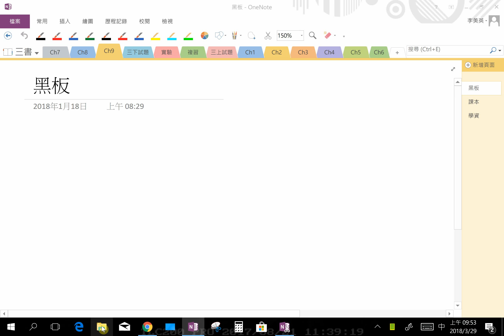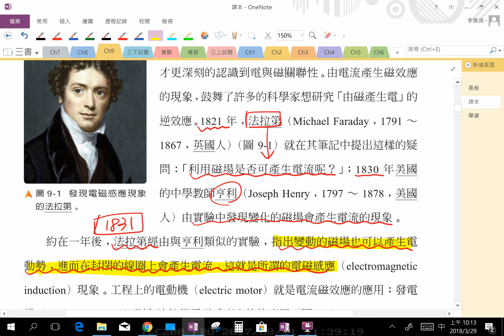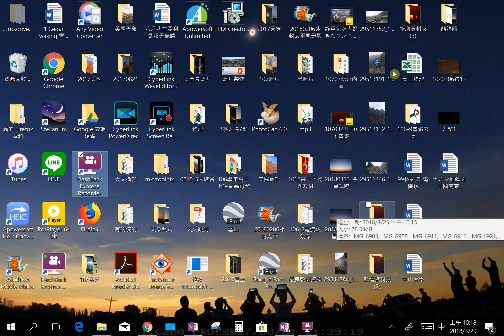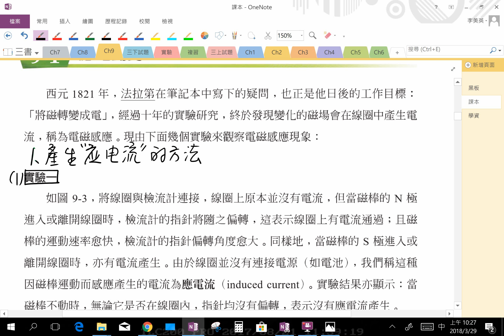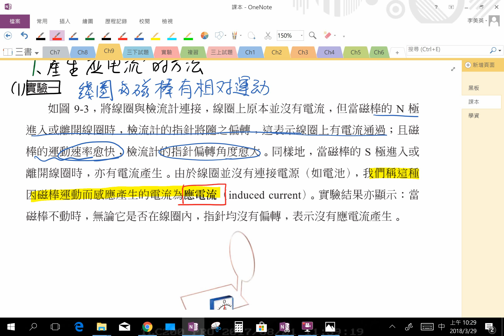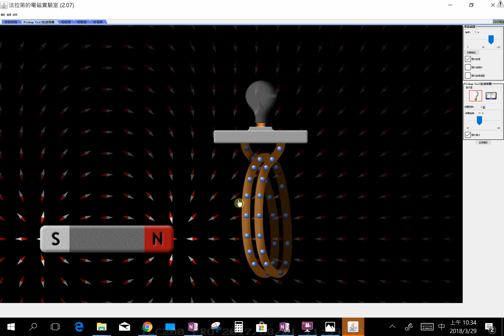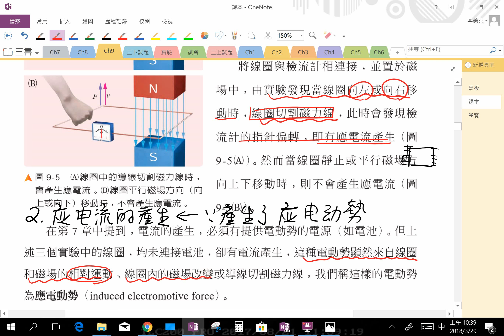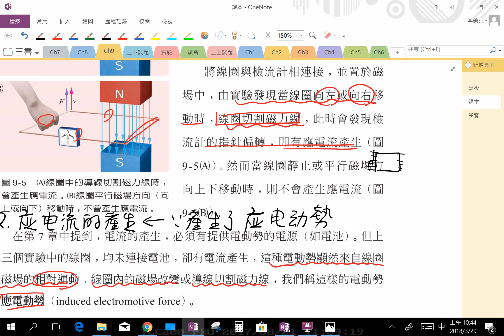【美英物理】334 -高三選修物理(上) |9-1應電動勢_課程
發佈日期：2018年03月29日
授課教師：李美英老師
授課主題：高三選修物理(下) |9-1應電動勢_課程
隨堂資源：
1. 高三選修物理(下) _9-1應電動勢_課本：